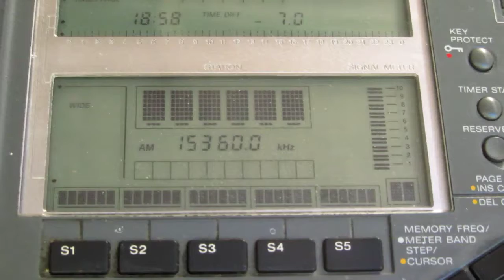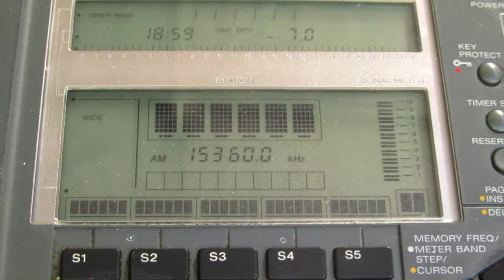VOIRI [SIRJAN, 500KW] — 11660 KHZ — [13 FEB. 2018 05.56 UTC]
Frequency: 11660 kHz
QTH: New Zealand, Hira
Ant.: LW more or less 80 metres
RX: SONY ICF SW77